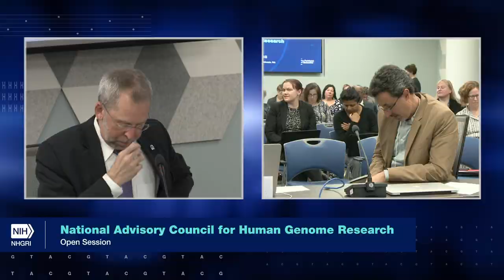NHGRI Council-Initiated Discussion (September 2018)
September 24, 2018 - National Advisory Council for Human Genome Research (Open Session). More